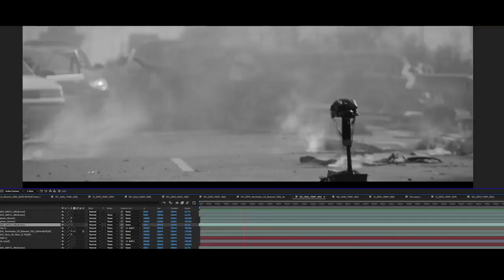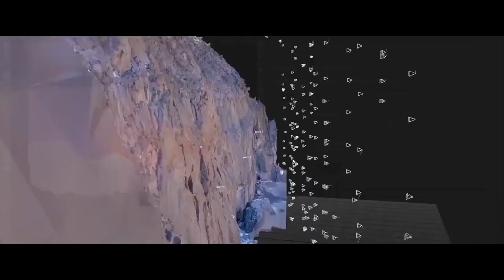05 Amazing Before & After Hollywood VFX Terminator Dark Fate l Terminator Dark Fate VFX Breakdo